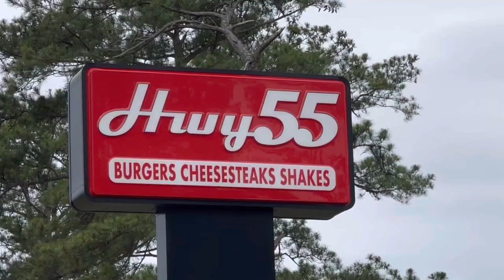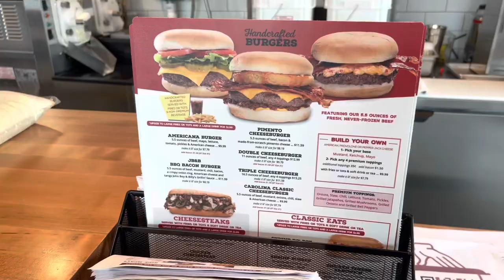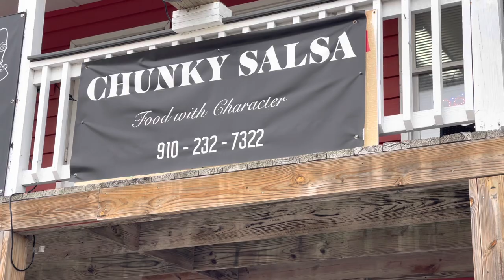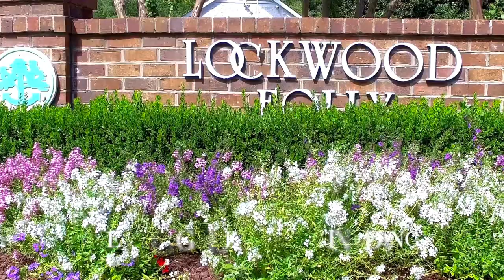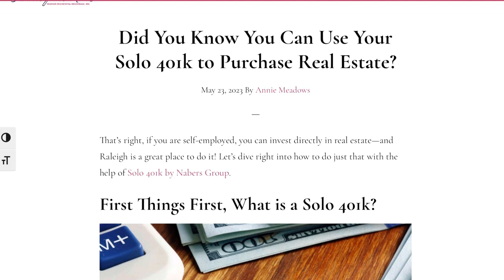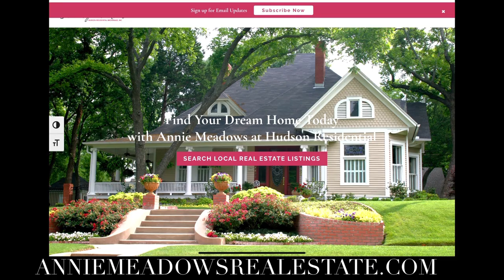Latest Carolina Buzz Daly Digest: Robot at new Highway 55; Rivers Edge Renovations; Life Settlements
A restaurant robot singing happy birthday to you tableside. Just one of the innovations at new Highway-55 in Shallotte, North Carolina.
Plus 2 other restaurants for you to consider.
Rivers Edge has finished their renovations so the views and the golf are even better.
We’ll tell you about a charity celebrity golf event you should attend.
And you can celebrate World Ocean day in Ocean Isle Beach.
Plus, are life settlements confusing? A new local company explains them easily.
And a real estate investment tip.
Hi everybody. Happy June. John Daly here with the Carolina buzz daily digest, to bring you up-to-date on what’s happening along the Carolinas.
We imagine, create, and distribute your message through video, audio, and cutting edge digital marketing. Go to wing ding dot-tv to learn what we can do for you.
We begin at the newly-opened Highway 55 in Shallotte North Carolina. It’s on the eastern end of Main Street right near Highway 17. They have their usual menu of burgers, shakes, and fries, and also some salads.
As we mentioned, they also have a robot to help with in store service.
Don’t worry. It’s not taking any jobs. In fact, they are hiring right now.
One of other new benefits at Highway 55 in Shallotte is their drive-through service that they didn’t have in the previous location.

Kachina also says they have started working with local fundraisers in the area, so go see them about that.

More food for you. The Wingding crew was in Longs South Carolina — and for lunch we hit Jay’s Asian Fusion restaurant. Not only is the food, fresh and tasty, but you get your choice of three different Asian cuisine’s – – Japanese, Chinese, and Thai. Plus, their prices are reasonable and the service is family friendly. Check out their website which is jays asian fusion longs dot-com
We also hit one of our favorites — Chunky Salsa in Ocean Isle Beach, North carolina — Mexican cuisine with some gourmet flair. Their corn dip is BACK! It’s called Pork Me Up — cheesy corn dip paired with some fried pork rinds. And we tried their special — the Mahi Mahi Tacos. Chunky Salsa is right next door to the Chubby Buddha Sports bar. Check out out Chunky Salsa on Facebook for their summer hours.
Speaking of Ocean Isle Beach, World ocean day is going to be celebrated around the world, and also at the Museum of coastal Carolina. The date is June 8th. It starts at 10 AM in Towne Center Park. It’s a great time for the whole family.
Speaking of beautiful water views. Rivers Edge Golf Club is looking good. This was the gathering on memorial day. As you can see, the clubhouse has been newly renovated, allowing people to enjoy great food and drink while taking in the incredible views of the golf course — sitting outside. Best way to book a tee time is to go to Myrtlebeachgolftrail.com
We also spent some time at Lockwood Folly Country Club. The golf course will be profiled on the next Traveling golfer that will air in June. You can see it on wingding TV. Just go to the channel for Golf at wingding dot-tv. Besides the golf we got to eat some of their incredible food at Lockwood Folly. We will show you that.
There’s a big charity golf event coming up in late August at River Landing in Wallace North Carolina. It is Hope For The Warriors. I will be there along with a number of pro athletes like my buddy, Hall of Famer Johnny Bench. It’s a great couple of days of golf and gatherings to honor our warriors, who are still recovering from their wounds and PTSD over the last few decades. Go to Hope for the warriors.org to sign up.

You see a lot of commercials about life insurance settlements. You can cash in your life insurance policy and get money upfront if you need it. And they are very popular. In South Carolina, we are working with Southern Cross Life Settlements. The managing partner is Stewart Shannon. He says Southern Cross Life Settlements is different from the others.

And, another money tip.
Did you know you could use your 401(k) to invest in real estate and then put all the profits back into your 401(k) tax-free?

Check them out for video and television production, distribution to thousands of sites, social media, pages, streaming services. Plus they have the secret sauce — Groundbreaking digital marketing. Give them a call and let us know how we can help you.
Also, take a look at the column I wrote about how now is the perfect time for you to start your own TV show, thanks in part to the Strikes in hollywood.
That column I wrote is at wing ding.tv. Go to the News tab at the top of the page.
And realize about how you and your company have even more tools available to reach thousands more customers.